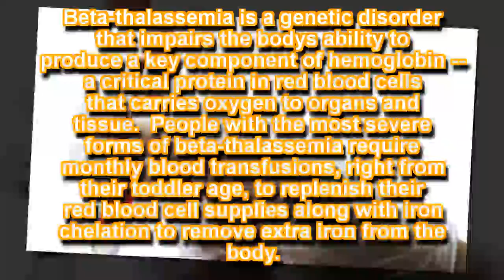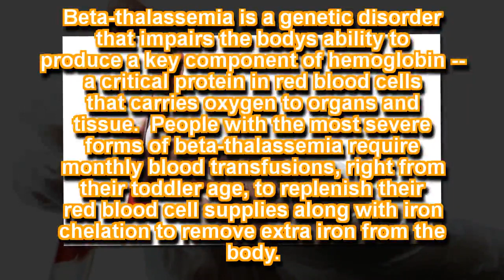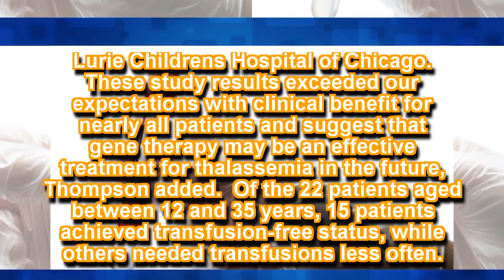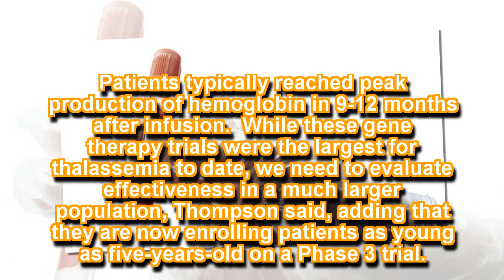Gene therapy for blood disorder may be effective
Gene therapy for patients with a severe form of the blood disorder beta-thalassemia could be safe and effective as well as end the need for transfusions, results from the clinical trials show.